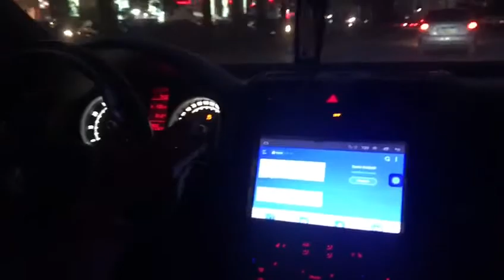Volkswagen Jetta 2.0 TSI egypt tuning volkswagen jetta vwtuningegypt 333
Jetta 2.0 TSI🔥🔥